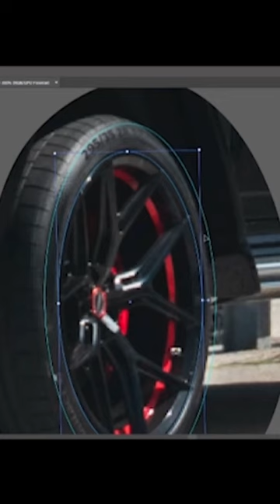Car Cartoon drawing Mercedes Benz G class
Time laps video of Car Cartoon drawing Mercedes Benz G class.